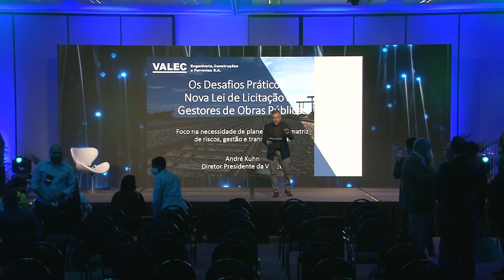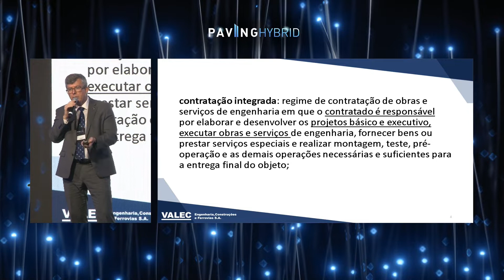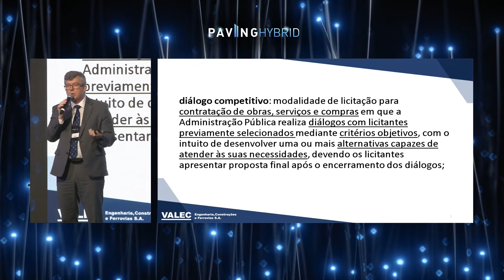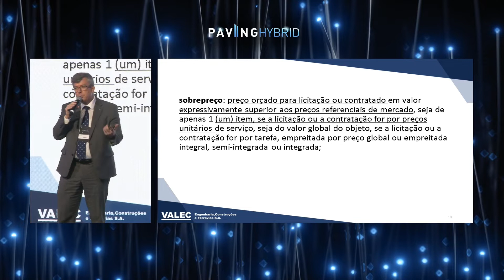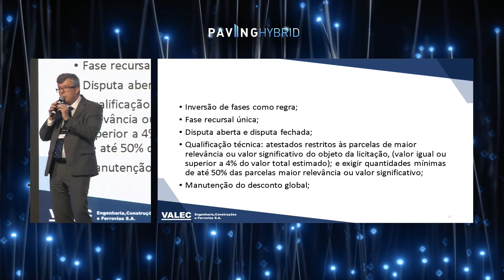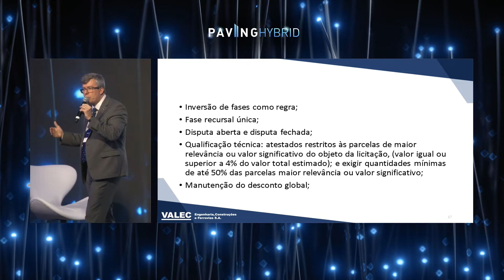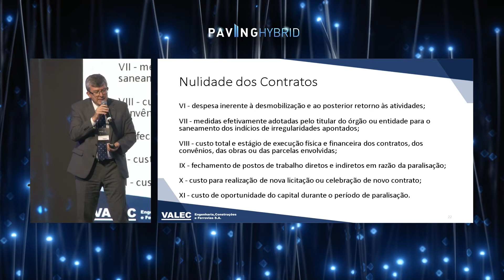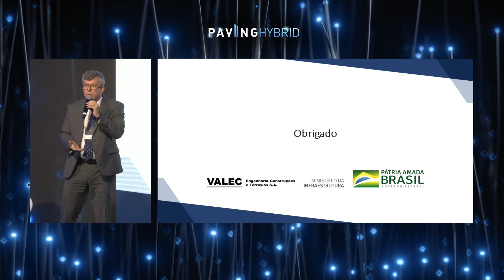Os Desafios Práticos da Nova Lei de Licitação dos Gestores de Obras Públicas - Paving Hybrid 2021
Assista a palestra do André Kuhn, Diretor Presidente da Valec, na Paving Hybrid 2021.